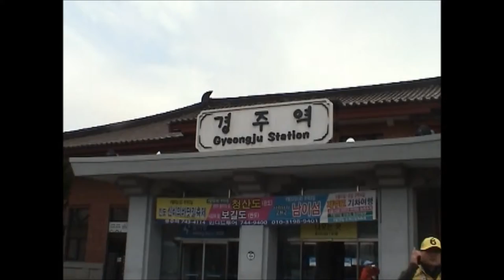권영국후보의 하루.....(3.31)일부일정임다.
3.31일 선본 출정식과  유세단의 거리홍보, 퇴근인사..
후보님은 전교조 초등,중등지회 모임 참석.